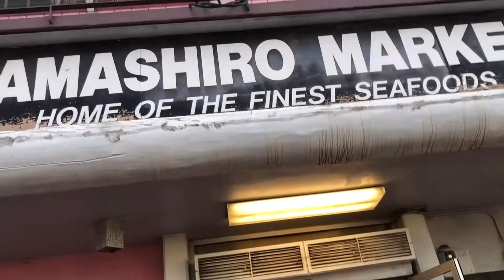【おうちごはん】Japanese Osechi/ハワイで和食/お正月料理/Vlog#13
I bought sashimi at the Tamashiro general store. Also I cooked Japanese Year Year dish, Ozoni and Osechi.
オアフ島で美味しいと有名なお店で刺身用のマグロ等を買ってきました。
お正月はお雑煮とお節作りをしました。といってもマッハスピードで1時間半で準備完了。大雑把なのは見逃して〜💦💦
みなさんお雑煮のお餅は丸餅？それとも角餅ですか？私の実家は丸餅です。どうやら関東は角餅で関西は丸餅のようです。京都と名古屋はどちらでしょうかね？

ゆるゆる幸せ生活/Maasui Hawaii Lifeは日々の生活の中に楽しみを見つけたり、笑ったりしながら夢を見たり夢を叶えていけるように一緒にちょっとずつ成長していける(多分😆)チャンネルです。

良いなと思われたらイイねボタン👍のクリックお願いします。今後のビデオ作成の参考にさせていただきます。更新をしたときにすぐに観られるようにチャンネル登録もよろしくお願いします❤️(このチャンネルの中にあるSUBSCRIBE の文字をクリックしていただくと登録完了です！)

日本で生まれ育ち→アメリカ留学→国際結婚→カリフォルニア移住→離婚&子連れハワイ移住→ハワイで就職→失業→自営　(今まで住んだ場所や地域は15箇所です)波瀾万丈の人生現在進行形です💦

日々の小さな発見やハワイ生活、仕事や趣味や家族について発信しております。みなさんと一緒に心地よいスペースを作っていけたらと思います。コメントなども頂けると嬉しいです。

If you like my video, please click Like👍button and click SUBSCRIBE button to subscribe my channel so I can create more videos you can enjoy❤️ Let me know what you think of the video or share your thoughts!

I am currently living in Hawaii finding happiness in small things and in a process of achieving my dreams.
I love travel, cooking, gardening.

Maasui Hawaii Life Channel is created with the hopes and purpose that we could share small and simple joy of everyday living so we will be uplifted and smile! This channel is meant to be a safe and comfortable place where people can gather around the world to laugh, encourage and inspire one another to create happiness in daily life and making dreams come true!